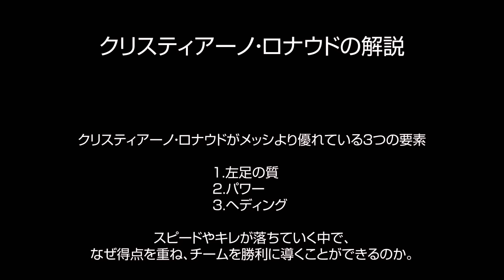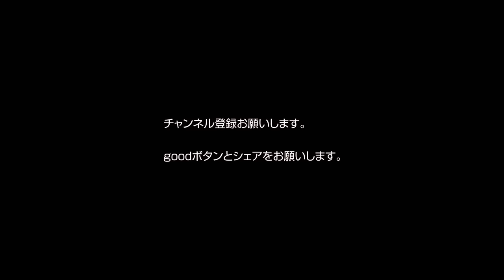クリスティアーノ・ロナウドがメッシより優れている所